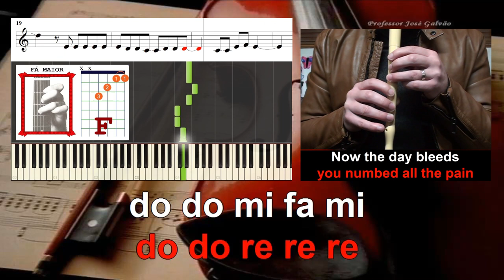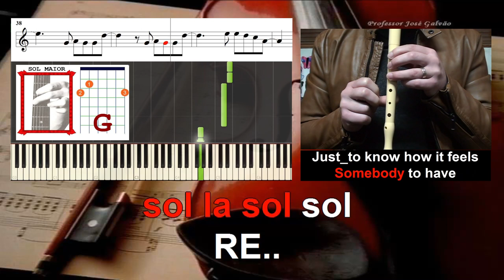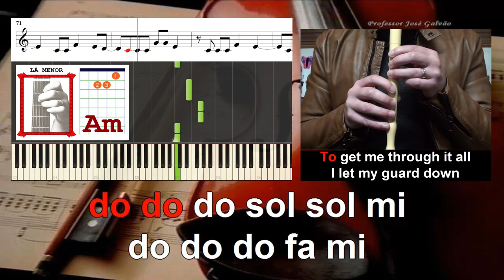Someone you loved Lewis Capaldi Educacao Musical Jose Galvao Notas Flauta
Este êxito de Lewis Capaldi é simples tanto a nível melódico como harmónico. As notas mais difíceis são o RÉ e o MI agudos (por falta de hábito). Recordo a todos que a posição da nota "MI" é igual ao "mi" com a diferença que não se utiliza o dedo de trás.
 Experimentem...
Cifra melódica / Notas
sol mi sol
mi sol mi la
si la sol sol
la sol mi..

sol mi sol
la sol mi..

sol la sol sol
MI..
RE..
sol la sol
sol RE
MI MI RE DO la
MI..
RE..
mi mi mi mi
mi mi re re
do do re re re

do do mi fa mi
do do fa mi re

do do do sol sol mi
do do do fa mi
do do do fa fa mi re

re re do do
re re re

sol mi sol
la sol mi..

sol mi sol
la sol mi..

MI..
RE..
RE..
MI..
RE..

re re re

la..
mi mi mi re
re mi fa
mi re do

la..
re re re

do do do mi fa mi

re re re do

re re re

mi.. re..
do.. do..

Letra / Lyrics
I fear there's
no one to save me
This all or nothin'
really got a way
of driving me crazy

I guess I kinda
liked the way
you numbed all the pain

Into nightfall
And then you
pulled the rug
I was getting
kinda used to being

I fear there's no one
to turn to
way of loving got me
sleeping without you

Into nightfall
And then you
pulled the rug
I was getting

And_I...
tend to close my eyes
when it hurts
Sometimes I fall into your
arms
I'll be safe in your sound
til I come back around

And now the day bleeds
Into nightfall
And then you
pulled the rug
I was getting

Into nightfall
And then you
pulled the rug
I was getting